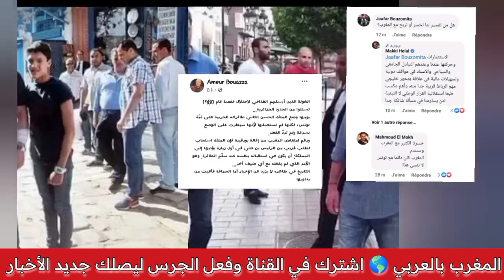أحرار تونس ينتفضون في وجه قيس سعيد بعد استقبال بن بطوش ويذكرونه بمواقف المغرب تجاه بلادهم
بعد استقبال بن بطوش.. التونسيون ينتفضون في وجه قيس سعيد ويذكرونه بمواقف المغرب التاريخية تجاه بلادهم